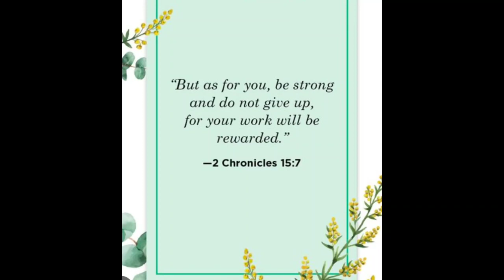Adobong Atay at Balunbalunan ng Manok/ Mommy Pere Vlogs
INGREDIENTS
300 GRMS BALUNBALUNAN
300 GRMS ATAY
1 ONION
GARLIC
BLACK PEPPER
SOY SAUCE
GARLIC POWDER
VINEGAR
COOKING OIL